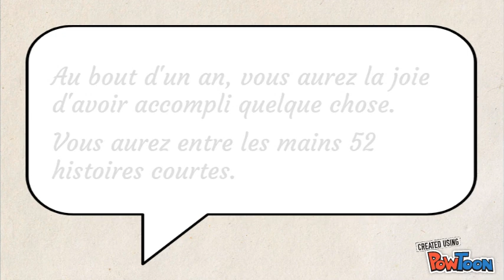Une année, 12 projets : le projet Bradbury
Bonjour,

En 2018, je me lance 12 défis créatifs. En janvier, histoire de bien commencer l'année, je me lance dans le projet Bradbury.